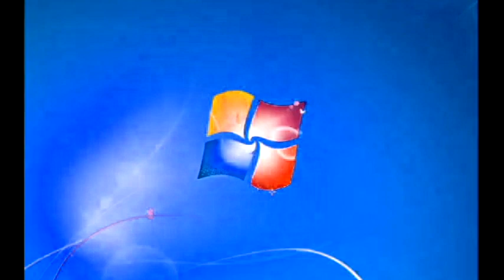Windows 7 Startup Logon NOW MY VIDEO Effects in G Major 225